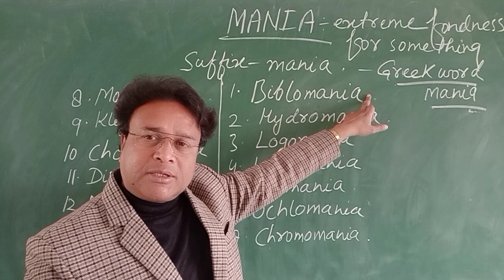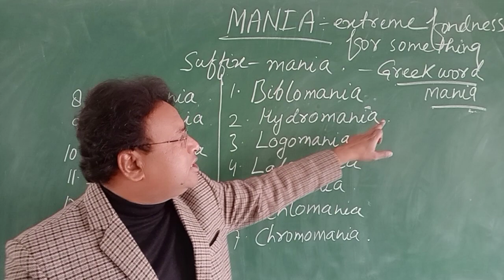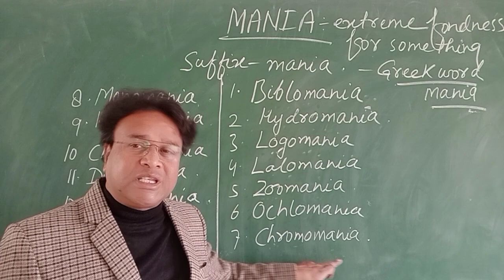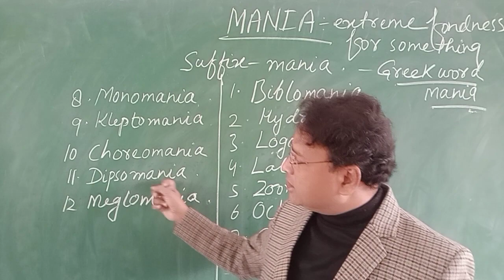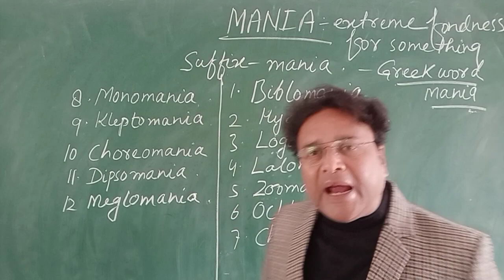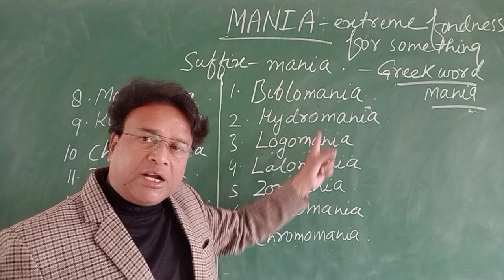(36) Twelve interesting words only in 10 minutes.